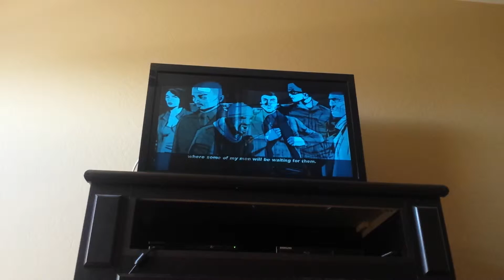GTA 3 Mission 57 - Bait